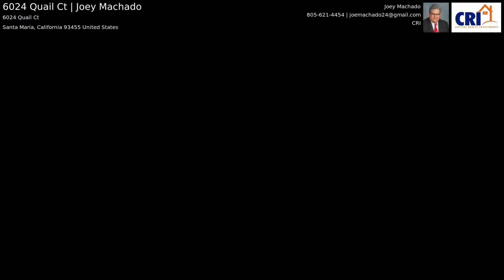6024 Quail Ct | Joey Machado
This is a true Diamond in Oakhill Estates with over 6, 000 of useful living space nestled at the top of Quail Ct on a private Cul-d-Sac with on of the Premier views of all Orcutt, overlooking Santa Maria and Nipomo to Port San Luis bay!! As known locally as the Souza Home, the current owners have upgraded and updated many features, Including New flooring from concrete surfacing to Hickory Wood Flooring, to a New State of the Art Roofing. New lighting, Paint, Granite counter tops with custom back splashes.A major wall was opened up for the show piece window that has the best picturesque views! The square footage was used wisely with a large crafts room with built in's and desk will stay. Natural lighting from 3 sky lights. Wet Bar, R/V garage with drain for boats. Extra finished room also!